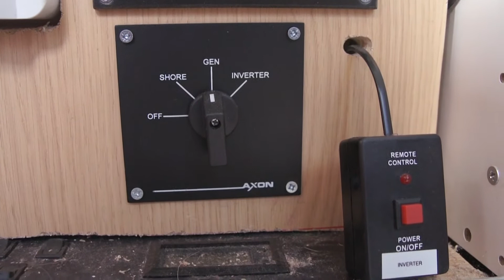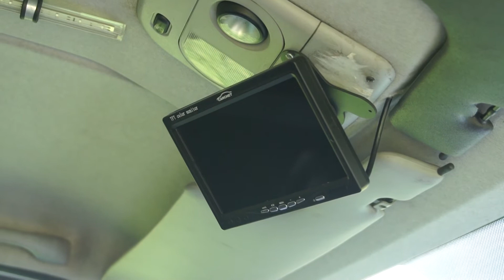Self Built Camper | 9 weeks to finish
We now only have 9 weeks until we leave for Europe, there is so much to do!